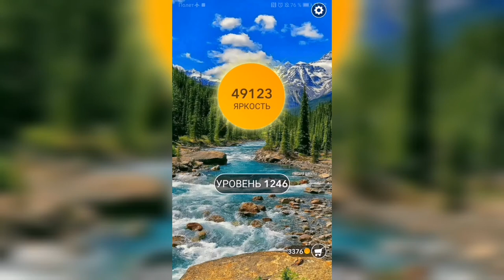Word / Слово Крест: Поиск русского кроссворда / Уровень 1246